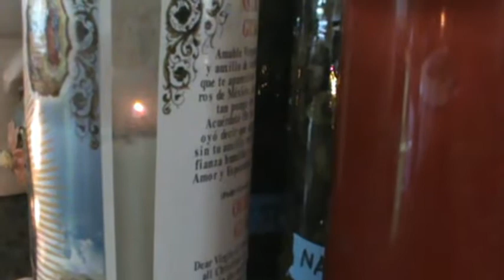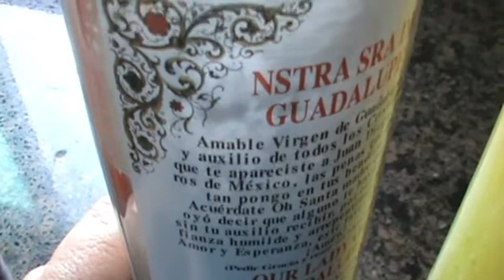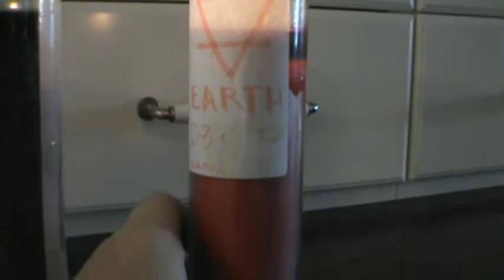Testing 1,2,3,4... Making Container Candles for Ritual, Part 2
Please read...
This video has been published for my most loyal subscribers, for those who are REALLY interested in making container candles, or for anyone who has literally watched everything available on Netflix and is now DESPERATE for something to watch.  All others, please move on.